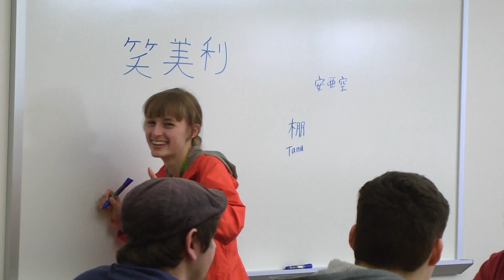Comm 238 Project 2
Jennifer, Danielle, and Cassie
Spring 2016